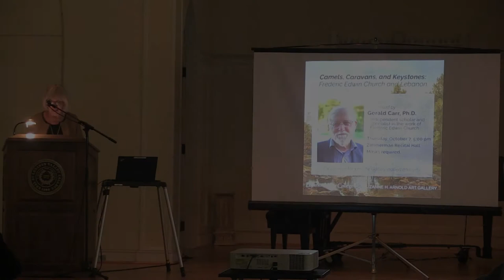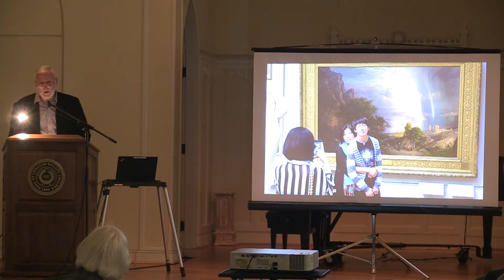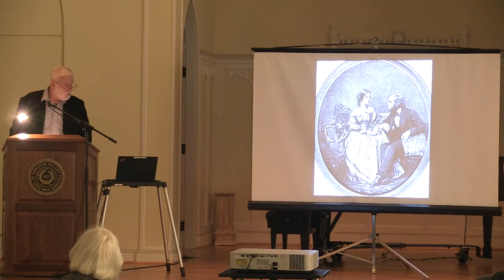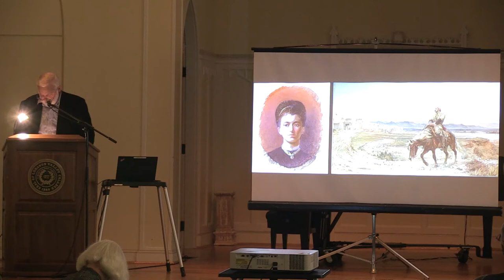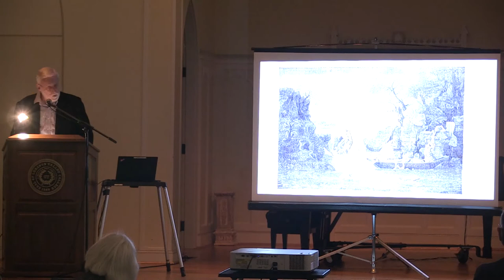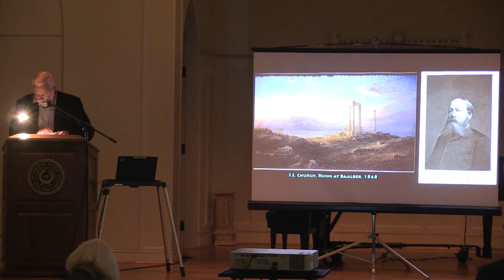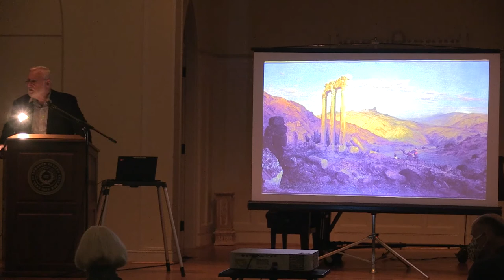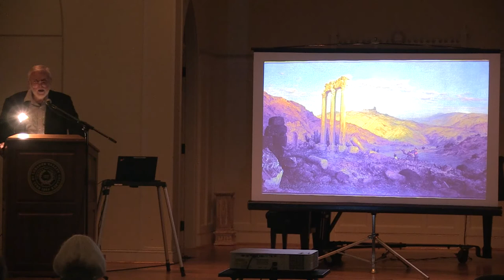"Camels, Caravans, and Keystones: Frederic Edwin Church and Lebanon" by Dr. Gerald Carr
Dr. Gerald Carr presents "Camels, Caravans, and Keystones: Frederic Edwin Church and Lebanon." This lecture is presented in conjunction with Suzanne H. Arnold Art Gallery exhibition "A Contemplation of Scenery: The Vesell Family Collection." October 7th, 2021.